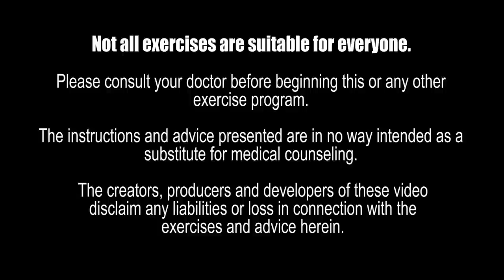Walk & Tone Dumbbell Christmas Exercise Workout | 36 Minutes | Have Stronger Body & New You By 2022!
Walk & Tone Dumbbell is part of my Christmas In September exercise series to help you have a stronger, healthier body and new you by 2022.  This fitness workout uses lite dumbbells along with walking and marching to help burn fat, lose weight to achieve your fitness goals for new year 2022.  The low impact workout is 36 minutes.  You will have so much fun feeling the spirt of Christmas that you will forget that you are exercising and motivated to getting moving.  Movement is medicine to the body and soul,